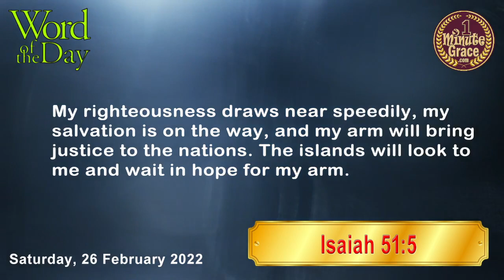Saint Isabel of France - Saturday, 26 February 2022 - One Minute Grace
(Founder the Franciscan Monastery of the Humility of the Blessed Virgin Mary)
Lord Jesus, free us from needless worries and help us to put our trust in you. May our first and only concern be for your glory and your kingdom of peace and righteousness. Help us to live each day and moment with trust and gratitude for your providential care for us, we pray amen.
First Reading - Jas 5:13-20
Responsorial Psalm - 141:1-2, 3 and 8
Gospel - Mk 10:13-16